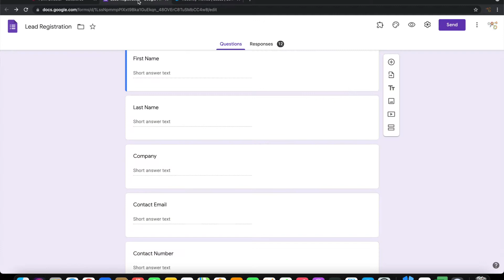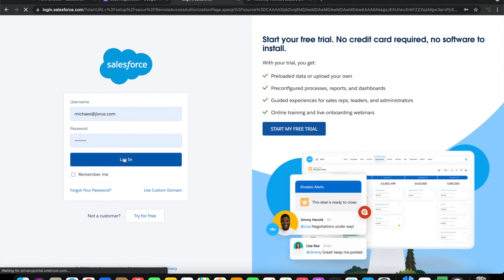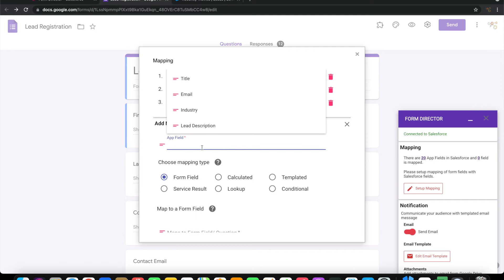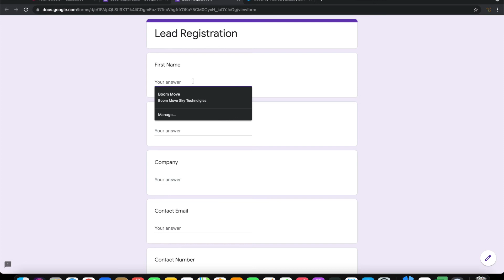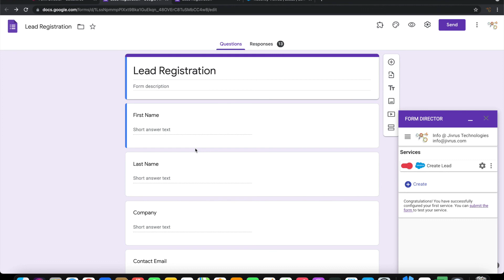How to create leads/ contacts on Salesforce from Google Forms?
This video shows a demo of how to create records (Contacts, Leads etc) on Salesforce CRM from Google Forms using Form Director. A simple configuration and mapping on Form Director enable Google Forms to direct form response to Salesforce CRM.